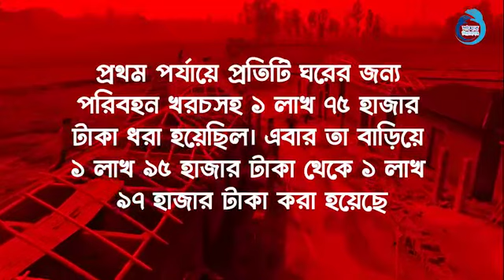মুজিববর্ষ উপলক্ষে চলতি বছরেই ঘর পাবে আরও ১ লাখ পরিবার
মুজিববর্ষে প্রধানমন্ত্রী শেখ হাসিনার উপহার হিসেবে আগামী এপ্রিলে দ্বিতীয় ধাপে আরও ৫০ হাজার ও জুনে দেয়া হবে তৃতীয় ধাপের আরও ৫০ হাজার পরিবারকে। দ্বিতীয় ধাপের এসব নতুন ঘর ৭ এপ্রিলের মধ্যে নির্মাণ কাজ শেষ করতে প্রধানমন্ত্রীর কার্যালয় থেকে নির্দেশনা দেয়া হয়ছে। মুজিববর্ষে মাননীয় প্রধানমন্ত্রী শেখ হাসিনার উপহার হিসেবে আশ্রয়ণ-২ প্রকল্পের আওতায় এরইমধ্যে ২ শতাংশ জমির সঙ্গে ঘর পেয়েছে সারা দেশের ভূমিহীন-গৃহহীন প্রায় ৭০ হাজার পরিবার। ভূমিহীন-গৃহহীন পরিবারগুলোকে পুনর্বাসনে ১৯৯৭ সালে প্রধানমন্ত্রীর কার্যালয় থেকে আশ্রয়ণ নামে একটি প্রকল্প নেয়া হয় যা তখন প্রধানমন্ত্রী শেখ হাসিনার প্রত্যক্ষ তত্ত্বাবধানে পরিচালিত হয়। এই প্রকল্পের আওতায় ১৯৯৭ সাল থেকে ২০২০ সালের ডিসেম্বর মাস নাগাদ ৩ লাখ ২০ হাজার ৫২টি ভূমিহীন ও গৃহহীন পরিবারকে পুনর্বাসন করা হয়। প্রথম পর্যায়ে প্রতিটি ঘরের জন্য পরিবহন খরচসহ ১ লাখ ৭৫ হাজার টাকা ধরা হয়েছিল। এবার তা বাড়িয়ে ১ লাখ ৯৫ হাজার টাকা থেকে ১ লাখ ৯৭ হাজার টাকা করা হয়েছে।